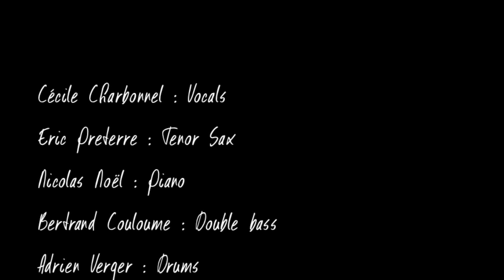The more I see you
The more I see you (Warren / Gordon)
Cécile Charbonnel : Vocals – Eric Preterre : Tenor Sax – Nicolas Noël : Piano – Bertrand Couloume : Double bass – Adrien Verger : Drums
Live @ Festival Jazz in Mars 2019

Sound: B. Couloume
Video:JPClary ©Hear&See Prod.